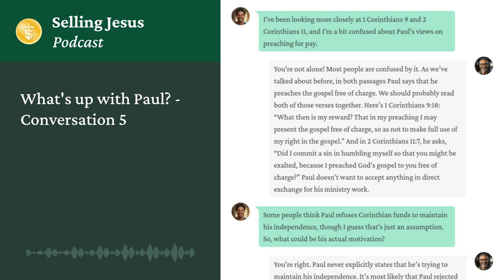What's up with Paul? - Conversation 5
As Tim and his pastor continue their conversations, they try their best to grapple with some passages from the Apostle Paul that can be confusing. Why is Paul willing to receive money from people in some circumstances and unwilling in others? Walking through key passages in 1 Corinthians and 2 Corinthians, they explore the distinction Paul makes between reciprocity (payment in exchange for preaching) which he rejects, and co-labor (sharing resources to spread the gospel further), which he permits. Using illustrations involving a daughter's misguided attempt to pay her father and a new believer's desire to repay an evangelist, they clarify Paul's motivation - to avoid even a hint of commercializing the free gospel while welcoming assistance that aids its advance. The implications for pastors' salaries and modern ministry financing are also discussed. Join them as they unravel Paul's nuanced perspective on funding the work of God's kingdom. You'll gain a new appreciation for both the purity and partnership Paul exemplifies regarding money and ministry.